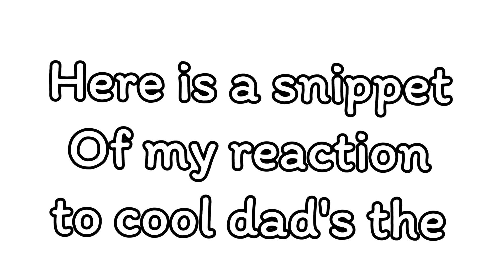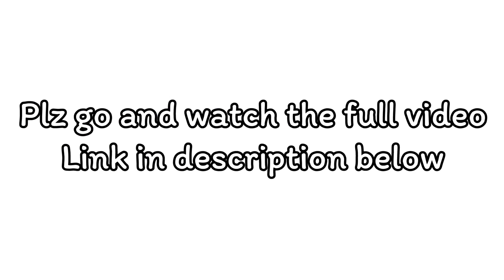Cool Mom (feat. Lady Boss) Audio REACTION!!! 🔥🔥🔥RIVER'S WORLD😍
Cool Mom (feat. Lady Boss)